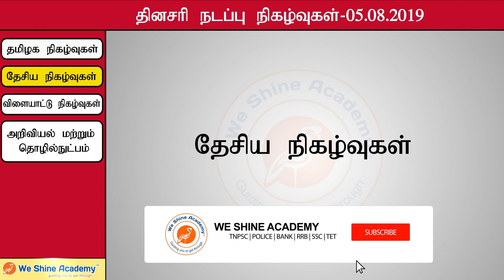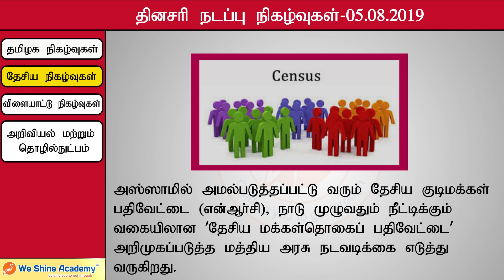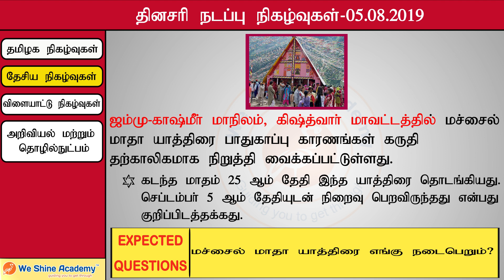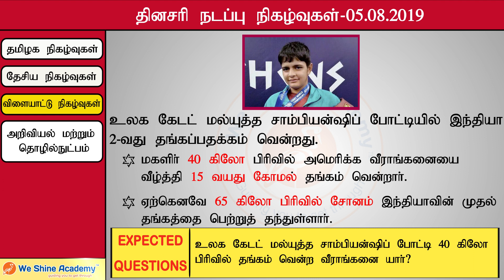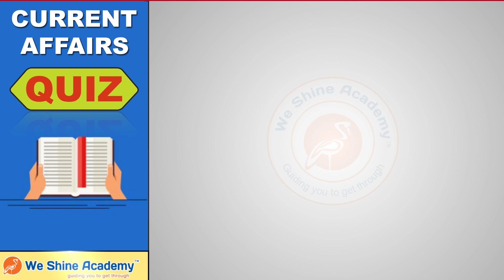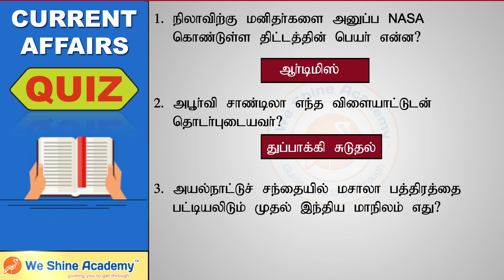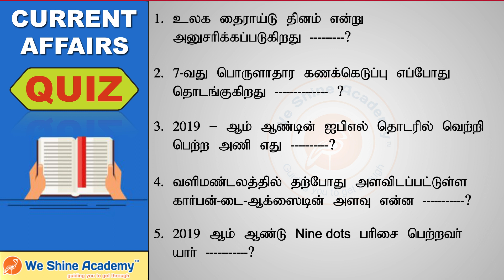Daily Current Affairs in Tamil 5th August 2019 | TNPSC, RRB, SSC | We Shine Academy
We Shine Academy Watch Daily Current Affairs in Tamil 5th August 2019, from the Experts of Best TNPSC Coaching Centre in Chennai.

notification/

Category